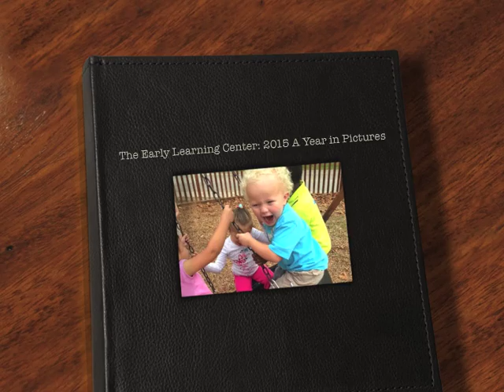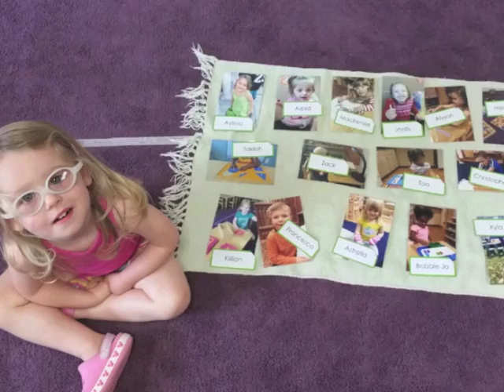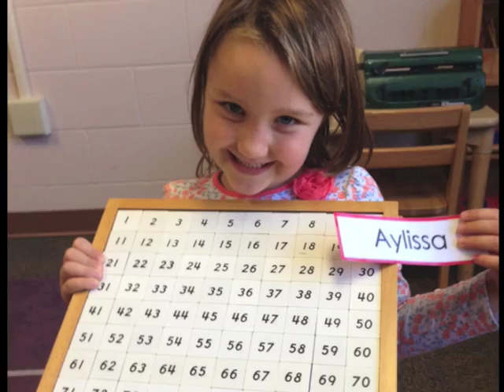The Early Learning Center 2015: A Year in Pictures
The Early Learning Center at FSDB is a Montessori program for young children who are deaf and/or blind.  We have programs for children ages 18 months -5.